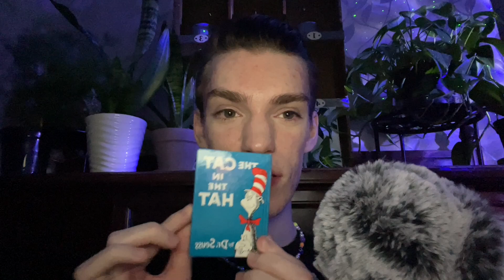ASMR Gentle Tapping and Whisper Ramble 🌃 * tapping on random things for your relaxation * 🖤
Today’s asmr video I did some gentle tapping and whisper ramble for you by tapping on random things for your relaxation! 🌃 Hopefully you were able to relax and decompress from the day. 💗

Welcome back, family! In tonight's ASMR video I did some gentle tapping and whisper ramble for you by tapping on random things for your relaxation! 🌃 Throughout tonight's asmr video I did some unpredictable tapping on random objects for your sleep / or maybe a nap and relaxation! Some of the items included makeup products, skincare products, books, and much more! hopefully you enjoyed tonight's asmr video! sending you all the love! ~ simply

✰ timestamps ✰
intro 🖤 0:00
tissue tapping 🖤 1:45
eye cream tapping 🖤 5:30
lip scrub tapping 🖤 7:00
glass tapping 🖤 9:45
book tapping 🖤 12:45
lip gloss tapping 🖤 15:55
serum tapping 🖤 17:25
mini book tapping 🖤 18:40
outro 🖤 22:15